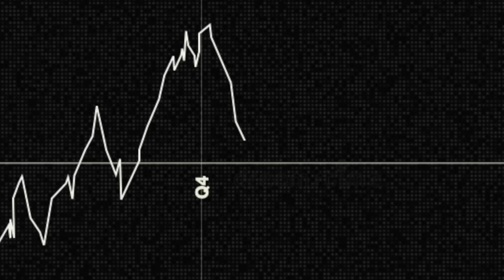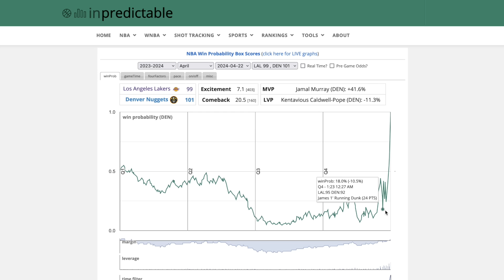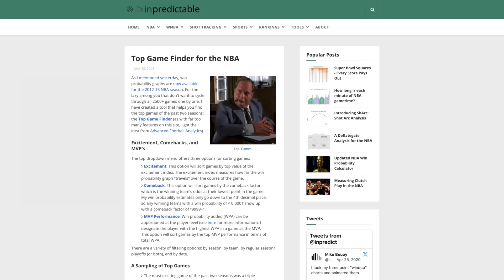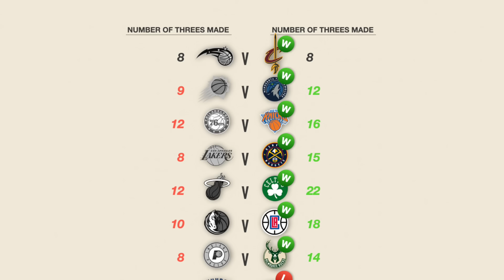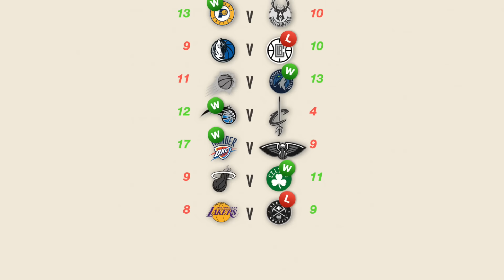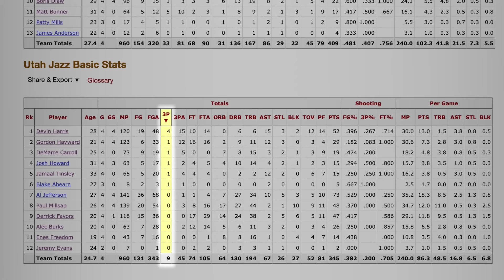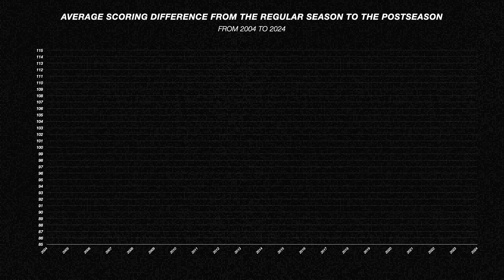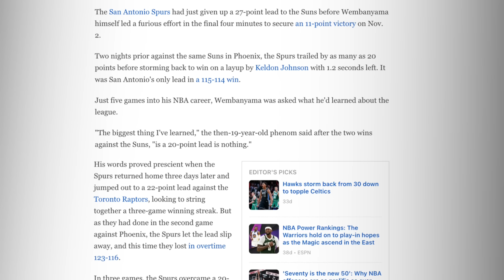The NBA Playoffs Are Completely Unpredictable